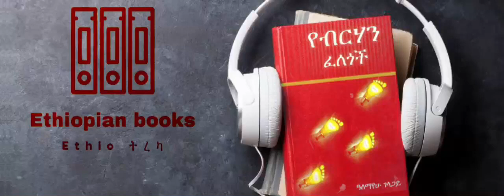የብርሃን ፈለጎች ክፍል 18 / ye birhan felegoch part 18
የብርሃን ፈለጎች ክፍል 18 teraki tube amharic audio book ye birhan felegoch part 18
teraki tube amharic audio book ye birhan felegoch
writen by alemayehu gelagay